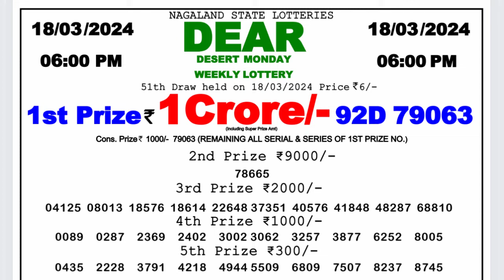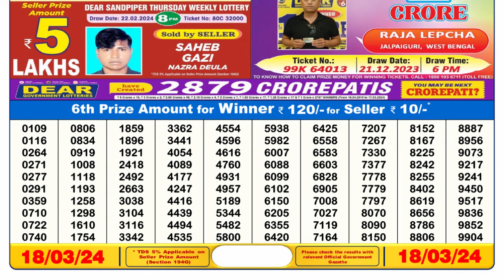Dear Lottery Sambad 6pm today 18.03.24 Nagaland State Lottery Result